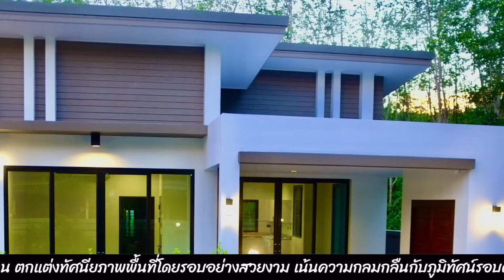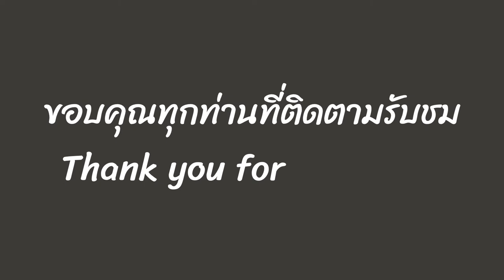ส่งมอบบ้านแบบพิเศษๆ Special Thank you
ส่งมอบบ้านแบบพิเศษๆ Special Thank you แทนคำขอบคุณจากเรา

✅ ลงทุนพูลวิลล่าให้เข่า

✅ ฟรี ของแถมมากกว่า 15 รายการ

✔ ครัวบิ้วอิน อ่างล้างจาน เตา เครื่องดูดควัน
✔ แอร์จำนวน 2 เครื่อง
✔ โคมไฟห้องนั่งเล่น
✔ กล้อง CCTV 2 จุด
✔ มุ้งลวด
✔ เครื่องทำนำ้อุ่น 2 เครื่อง
✔ พัดลมดูดอากาศในห้องน้ำ
✔ ปั๊มน้ำ
✔ ถังเก็บน้ำ
✔ ระบบท่อกำจัดปลวกใต้ดิน
✔ ถังขยะแบบฝังผนัง
✔ ค่าใช้จ่ายในการขอมิเตอร์ไฟฟ้าและประปา
✔ ส่วนลด หากผู้ซื้อไม่ต้องการสระว่ายน้ำ

✅ MAIN POINT OF INTEREST สถานที่ใกล้เคียง

📍 สนามกีฬากลางจังหวัดกระบี่ 0.8 กิโลเมตร
📍 แมคโคร อ่าวนาง 1.9 กิโลเมตร
📍เทสโก้โลตัส อ่าวนาง 2.5 กิโลเมตร
📍 ท่าเรืออ่าวน้ำเมา 2.8 กิโลเมตร
📍 หาดอ่าวนาง กระบี่ 4.8 กิโลเมตร
📍 สุสานหอย 75 ล้านปี 5.2 กิโลเมตร
📍 หาดนพรัตน์ธารา 6.2 กิโลเมตร
📍โรงพยาบาลวัฒนแพทย์ อ่าวนาง 6.6 กิโลเมตร
📍 เมืองกระบี่ 13 กิโลเมตร
📍 โรงพยาบาลกระบี่ 13.9 กิโลเมตร
📍 สถานีขนส่งผู้โดยสารกระบี่ 14.6 กิโลเมตร
📍 ท่าเรือเจ้าฟ้า 15.8 กิโลเมตร
📍หาดคลองม่วง 15.6 กิโลเมตร
📍 หาดทับแขก 21 กิโลเมตร
📍 เขาหางนาค 23 กิโลเมตร
📍 สนามบินกระบี่ 23 กิโลเมตร